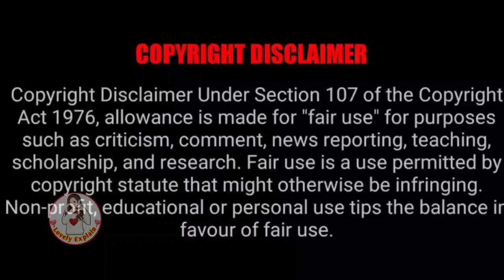Prince saved his Princess from falling ,so she start falling for him but he....Part 4/lovelyexplain